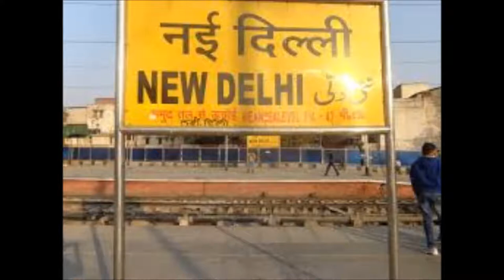DELHI-The Cepital of India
Delhi (/ˈdɛli/, Hindustani pronunciation: [d̪ɪlliː] Dilli), officially the National Capital Territory of Delhi (NCT), is a city and a union territory of India.[16][17] It is bordered by Haryana on three sides and by Uttar Pradesh to the east. The NCT covers an area of 1,484 square kilometres (573 sq mi). According to the 2011 census, Delhi city proper's population was over 11 million,[9] the second highest in India after Mumbai, while the whole NCT's population was about 16.8 million.[10] Delhi's urban area is now considered to extend beyond the NCT boundary to include an estimated population of over 26 million people, making it the world's second largest urban area.[11] As of 2016 recent estimates of the metro economy of its urban area have ranked Delhi either the top or second most productive metro area of India.[13][14][18][15] Delhi is the second wealthiest city after Mumbai in India, with a total wealth of $450 billion and home to 18 billionaires and 23,000 millionaires.[19][better source needed]

Delhi has been continuously inhabited since the 6th century BC.[20] Through most of its history, Delhi has served as a capital of various kingdoms and empires. It has been captured, ransacked and rebuilt several times, particularly during the medieval period, and modern Delhi is a cluster of a number of cities spread across the metropolitan region. A union territory, the political administration of the NCT of Delhi today more closely resembles that of a state of India, with its own legislature, high court and an executive council of ministers headed by a Chief Minister. New Delhi is jointly administered by the federal government of India and the local government of Delhi, and is the capital of the NCT of Delhi. Delhi hosted the first and ninth Asian Games in 1951 and 1982 respectively, 1983 NAM Summit, 2010 Men's Hockey World Cup, 2010 Commonwealth Games, 2012 BRICS Summit and was one of the major host cities of the 2011 Cricket World Cup.

Delhi is also the centre of the National Capital Region (NCR), which is a unique 'interstate regional planning' area created by the National Capital Region Planning Board Act of 1985.[